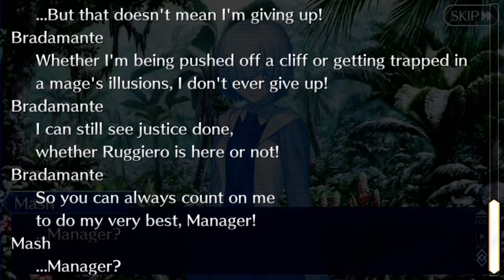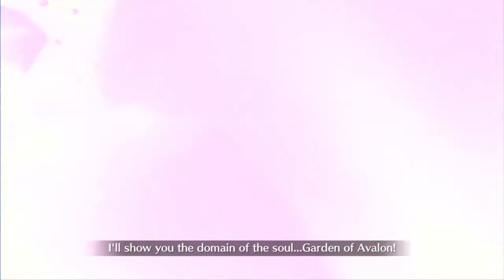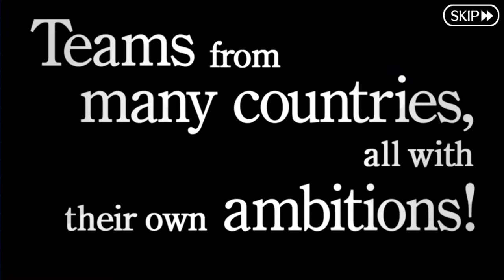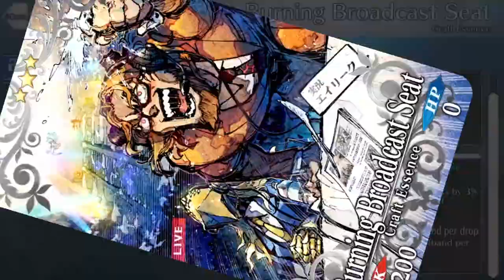Samba Night, Holy Night Read-a-long! Part 4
The lucha continues as we prepare for our first lucha fight